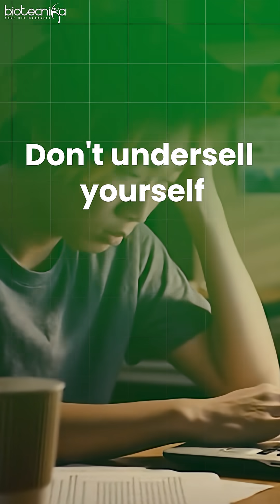💰 Biotech Salary Negotiation Tips – Know Your Worth & Get Paid What You Deserve!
Are you underpaid in your biotech job or unsure how to negotiate your salary after an interview? You're not alone. In this video, we reveal proven strategies and tips to help you confidently negotiate your salary as a fresher or experienced biotech/life science professional. 🧪💼

🎯 What you'll learn:
When & how to bring up salary in interviews
Common mistakes to avoid during negotiation
How to justify your expected salary
The importance of skills, certifications & project experience
How global biotech salary standards are shifting

Whether you're stepping into your first role or aiming for a promotion, this guide will empower you with the tools to secure what you truly deserve.
📢 Biotech professionals – it's time to stop settling!